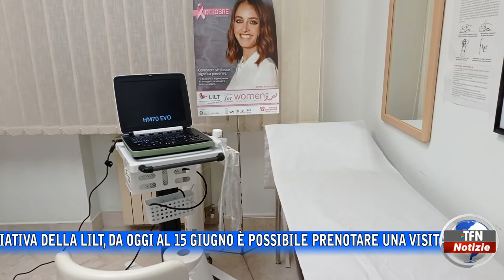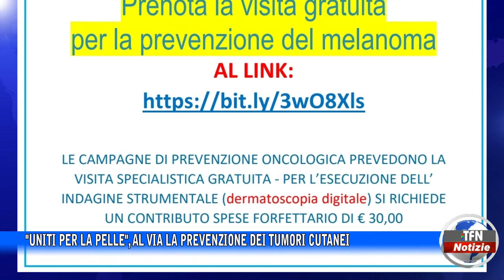"Uniti per la pelle", al via la prevenzione dei tumori cutanei